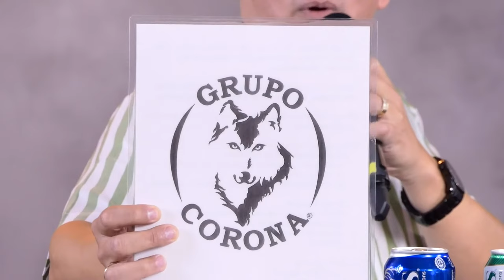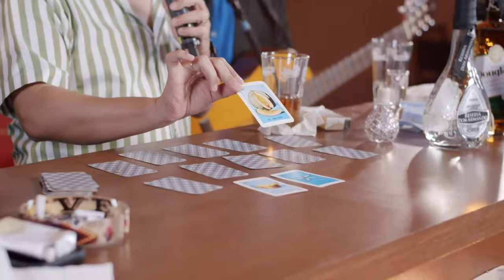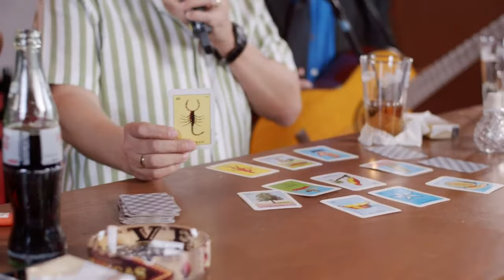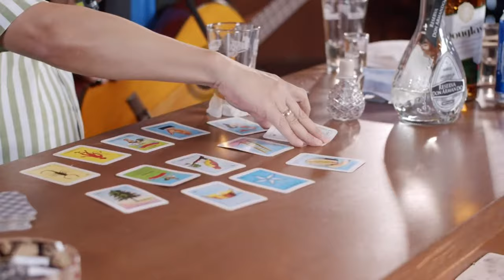Zagar desde el Bar - Aldo Show, Marisol Vazquez y Rogelio Ramos "Los Prófugos del asilo"